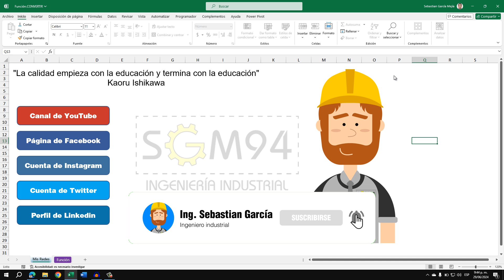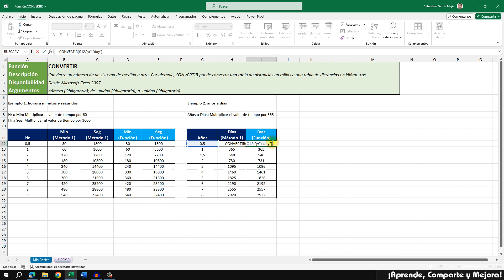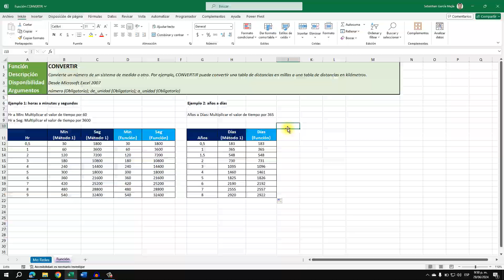Conversión de unidades en Excel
En este tutorial aprenderás a convertir un valor de un sistema de medida a otro utilizando la función CONVERTIR de Microsoft Excel.